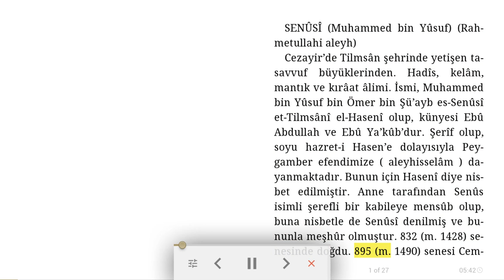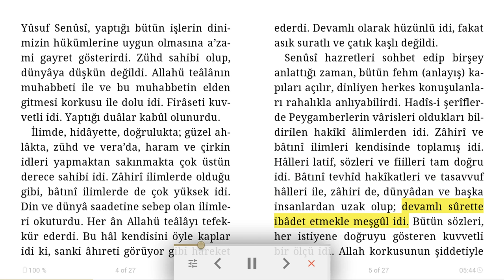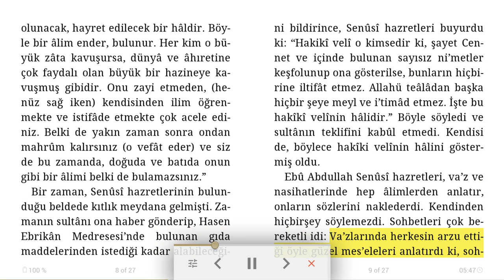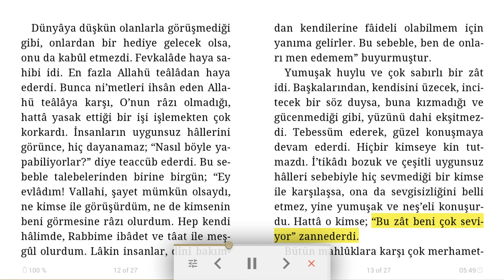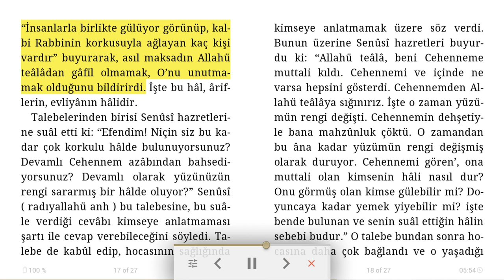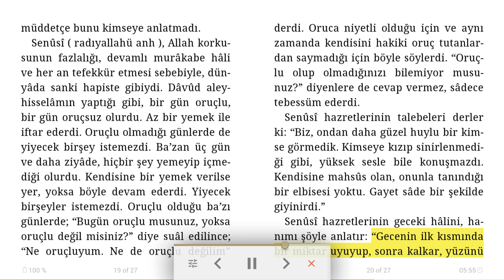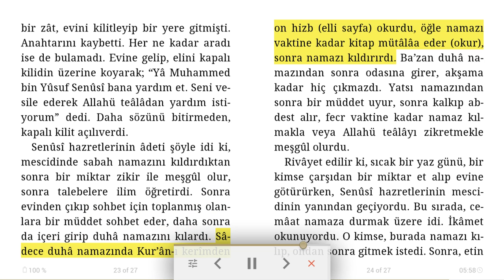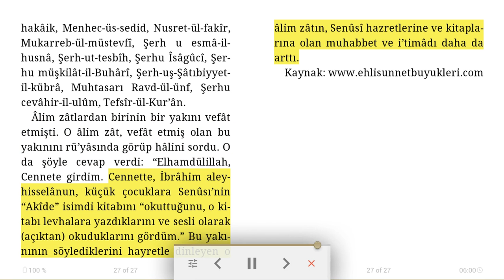SENÛSÎ (Muhammed bin Yûsuf) hazretleri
Senusi Muhammed bin Yusuf hazretleri